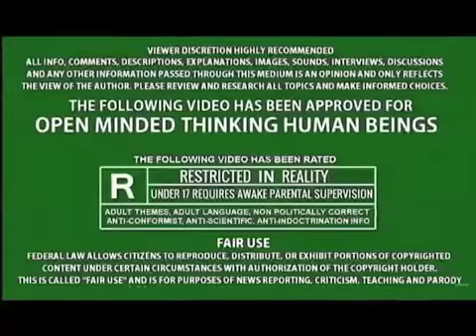QUANTUM MANDELA CHANGE – FIVE “VILLAGE PEOPLE” BECOMEs SIX DUDEs IN THIS REALITY! AMERICA GOTz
YMCA TALENT!